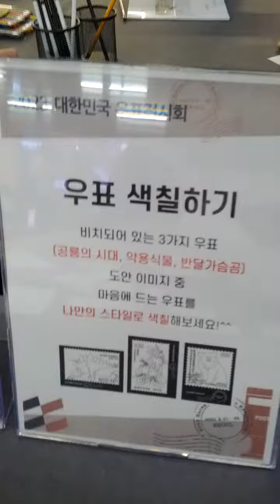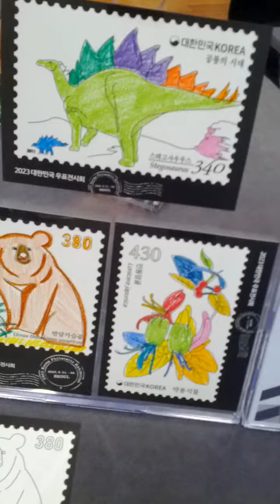2023(AH 1445) South Korean Stamp Exhibition-04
Sun 24th Sep 2023(AH 1445 Rabi Al-Auwal 9th)...
I visit 2023(AH 1445) South Korean Stamp Exhibition with Ahn Se Jin, my friend...
Russian Bear is nickname of Lee Im Seong.